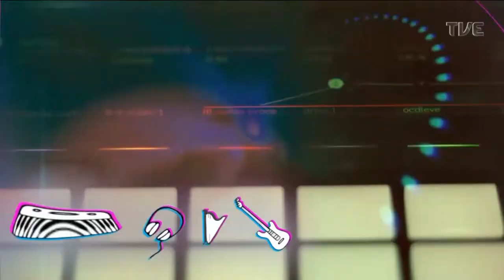Radar | TVE - Marginal Zero - 21/07/2022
🎶 Recebemos no Radar, a música potente da banda canoense, @marginalzero. Nesta sexta, o grupo realiza show no evento de aniversário da banda @bandacabala, no espaço MusicBox. Sucesso, meninos!

🎥 Teve bate-papo com o @jpfantaspoafleck sobre o período de inscrições para o 1° @festivaldeseries em Novo Hamburgo.

🎨 Tu conheceu o novo trabalho do artista visual, cantor e compositor @salazarjoao_ . Salazar está com uma exposição inédita na @calafiaartstore . Corre lá e confere!

❤️ No quadro Discoteca Sentimental, o guitarrista Juliano Rosa falou sobre o álbum The Jimi Hendrix Experience.